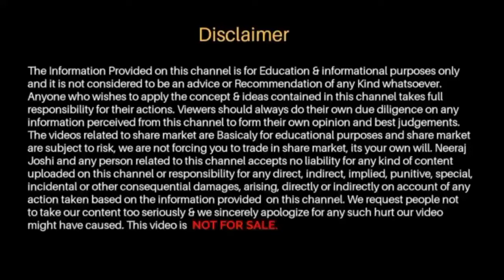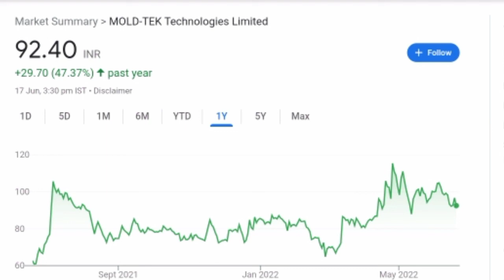Mold-Tek Technologies Share Latest News | Share for Short Term Investment 2022 🔥🔥🔥